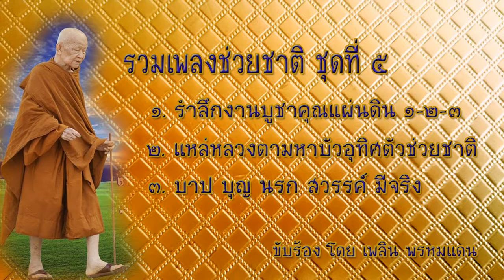เพลงชุดรำลึกงานบูชาคุณแผ่นดิน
เพลงชุดรำลึกงานบูชาคุณแผ่นดิน นี้ เป็นวีดีโอที่จัดทำขึ้นโดยใช้ไฟล์เสียงความละเอียดสูง 320 Kbps จึงมีคุณภาพเสียงที่ค่อนข้างดี ผู้สนใจสามารถดาวน์โหลด Zip ไฟล์ MP3 รวม 3 ไฟล์ ขนาด 90 MB ได้ที่